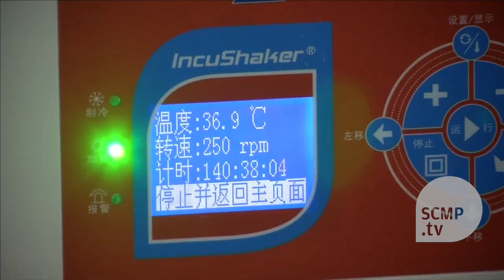Chinese students use sugar to develop microbial fuel cell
Chinese students develop a microbial fuel cell that can generate 80 hours of electricity by adding a spoonful of sugar.